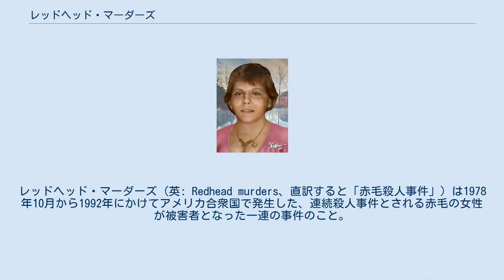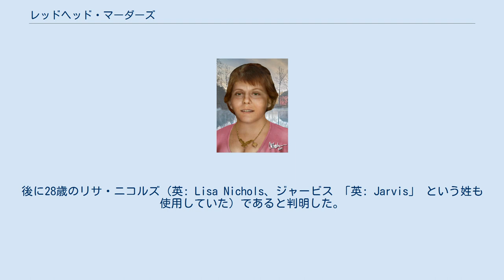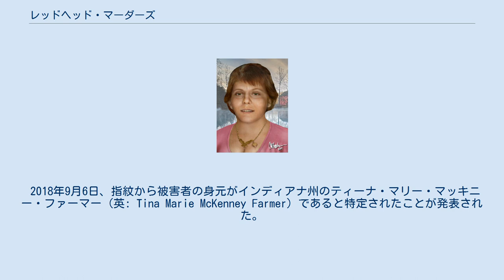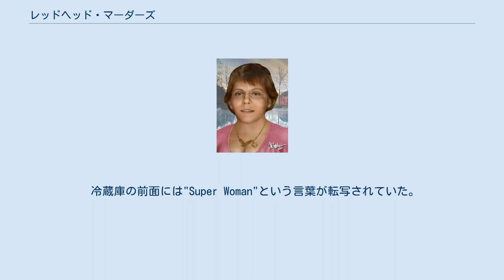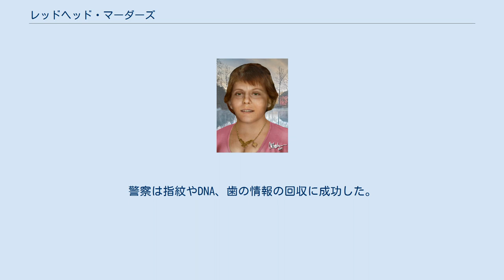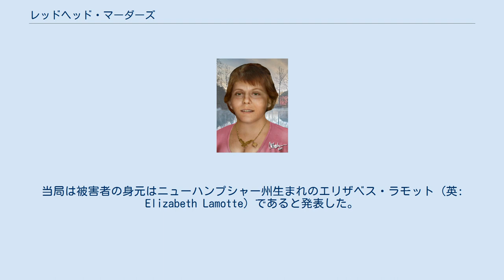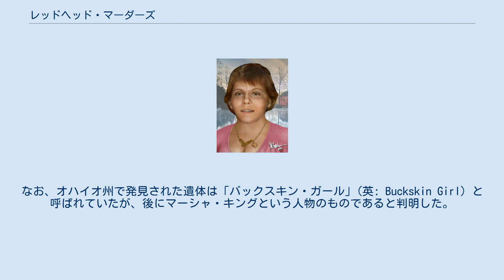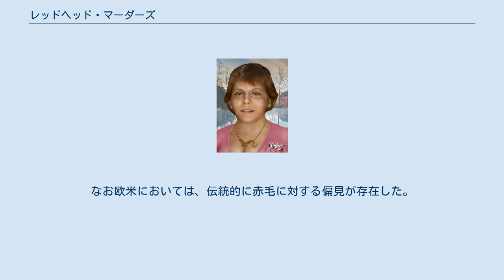レッドヘッド・マーダーズ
レッドヘッド・マーダーズ (英: Redhead murders、直訳すると「赤毛殺人事件」) は1978年10月から1992年にかけてアメリカ合衆国で発生した、連続殺人事件とされる赤毛の女性が被害者となった一連の事件のこと。
犯人は判明しておらず、事件は未解決のままである。
テネシー州、アーカンソー州、ケンタッキー州、ミシシッピ州、ペンシルバニア州、ウェストバージニア州で発生した。
被害者の多くは身元が判明しておらず、遺体は幹線道路沿いに遺棄されていた。
当局は、被害者たちはヒッチハイクを試みていた可能性が高いと考えており、売春を行っていた可能性もあると見ている。
 当局は、一連の殺人事件は何名による犯行なのか、すべて同一犯による犯行なのか、被害者が何人いるのか、確証を得ていない。
被害者は6人から11人いたと考えられている。
2018年11月までに、そのうちの4名は身元が判明している。
2018年、犯人の呼称として非公式に「バイブルベルト・ストラングラー」(英: Bible Belt Strangler、直訳すると「聖書地帯の絞殺魔」) という名称が考案された。
この呼称は遺体が発見された地域に由来する。
 1983年2月13日、ウェストバージニア州ウェッツェル郡リトルトンの近くの250号線沿いで、白人女性の全裸の遺体が発見された。
通報したのは老夫婦で、最初は展示用のマネキン人形だと思っていた。
地面には積雪があったが、遺体には雪がなく、遺体はつい最近に遺棄されたようだった。
警察は、タイヤ痕と足跡が近くにあることから、被害者は別の場所で殺害された後に発見現場に運ばれてきた可能性が高いと述べた。
警察の捜査により、被害者は2日前に死亡しており、性的暴行は受けていないという結論が下された。
死因は確定しなかった。
頭髪の色は鳶色で、1985年までにはレッドヘッド・マーダーズと関係する可能性があると指摘されていた。
 年齢は35歳から45歳と推定され、他の被害者の年齢の中央値よりも上のようである。
身長は168 cm、体重は61 kgと見られる。
目の色は茶色と推定されるが、死後に目の色が変化した可能性があった。
傷跡が2箇所あり、1つは典型的な帝王切開の跡で、もう1箇所は人差し指にある。
脚と脇は毛が剃られており、身繕いに配慮のあった人物のようで、放浪やヒッチハイクをしていたような人物ではなかったようだ。
遺体発見現場の近くで、身長が178 cm、体重が84 kgから91 kgの中年の白人男性を目撃したと述べた人々もいる。
被害者はウェストバージニア州ホイーリングのバーの従業員または客として目撃された人物である可能性がある。
ウェストバージニア州当局は、この被害者がレッドヘッド・マーダーズと関係していることに懐疑的である。
 1984年9月16日、アーカンソー州ウェストメンフィスの近くの州間高速道路40号線沿いで絞殺された女性の遺体が発見された。
後に28歳のリサ・ニコルズ (英: Lisa Nichols、ジャービス 「英: Jarvis」 という姓も使用していた) であると判明した。
衣服はセーターしか身につけていなかった。
ウェストバージニア州の住民だったことも判明している。
当局はしばらくの間、ニコルズの家族の身元が分からず、連絡をとることができなかった。
ニコルズは家族とは疎遠になっていたようだ。
ニコルズの身元が判明したのは9ヶ月後の1985年6月のことである。
身元は指紋により特定された。
 ニコルズはレッドヘッド・マーダーズの被害者と考えられている。
一連の事件と共通する特徴は、頭髪が赤みがかった色であること、遺体が幹線道路沿いで発見されたことである。
ニコルズの遺体はフロリダ州の夫婦により身元が確認された。
ニコルズは夫婦の元にしばらくの間滞在していた。
ニコルズは幹線道路沿いのトラックサービスエリアから出発した後に殺害された可能性があり、おそらくヒッチハイクしようとしたのだろうとされる。
 1985年1月1日、テネシー州キャンベル郡ジェリコで拘束された女性の遺体が発見された。
場所は州間高速道路75号線の南行きの側の向こうの土堤を下ったところである。
死後から約72時間経過しており、遺体は腐敗が進行...